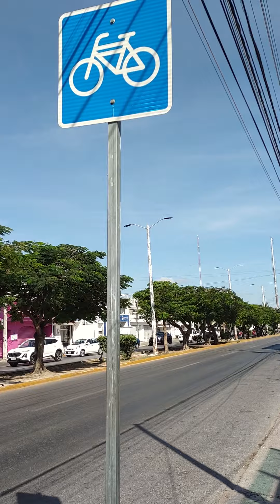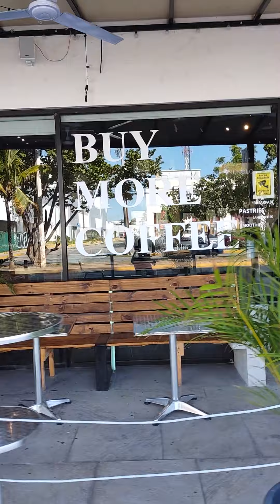Up and about in Playa del Carmen, Mexico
Up and about in Play a del Carmen, Mexico